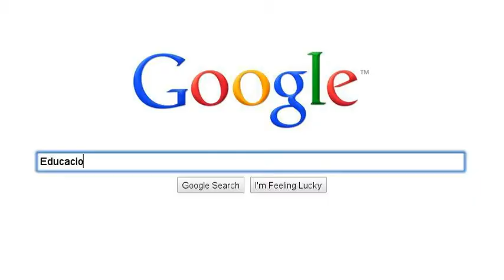Recursos de Educacion Abierta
Buscando Recursos Educativos